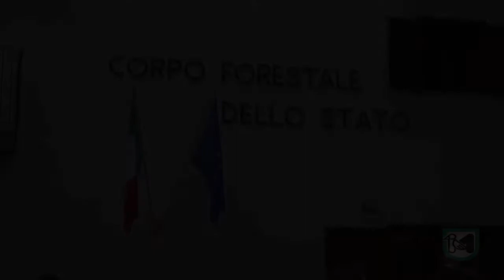Bolognola, il Premier Gentiloni ha inaugurato la ex caserma del Corpo Forestale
Ceriscioli: "Oggi la consegna della prima opera pubblica di ricostruzione"